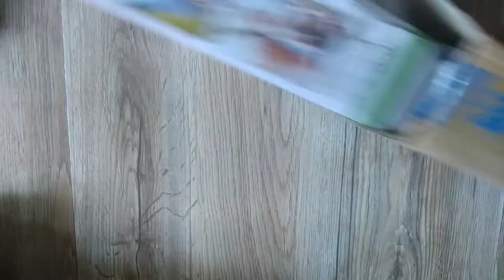New Gorilla tripod unboxing🤳 ||unboxing video||watch full video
MY NEW GORILLA TRIPOD
OMMMMMM NAMAHH SIVAI